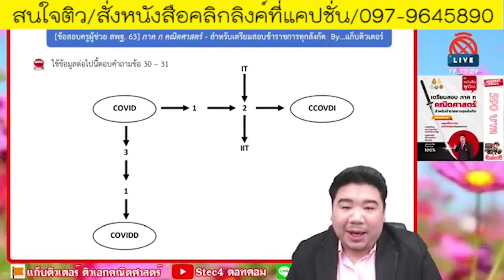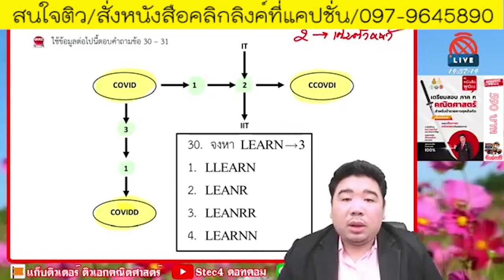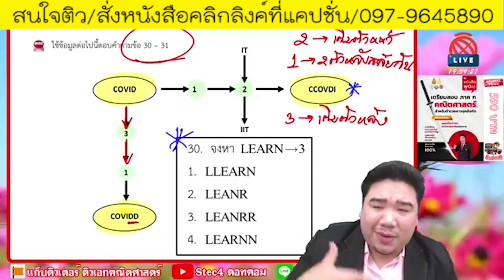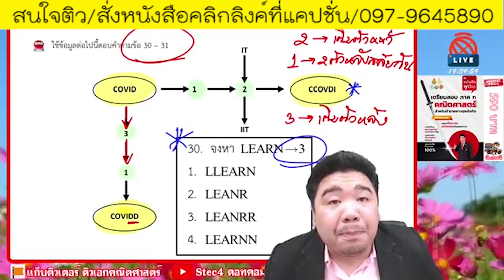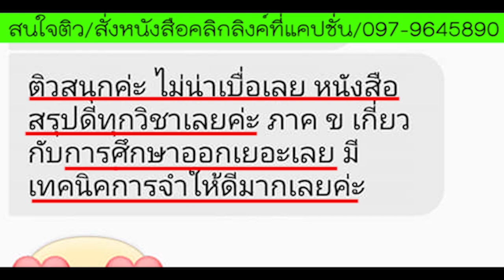📌เฉลยคณิตศาสตร์ ภาค ก. 63 โจทย์นี้เอกคณิตยัง งง